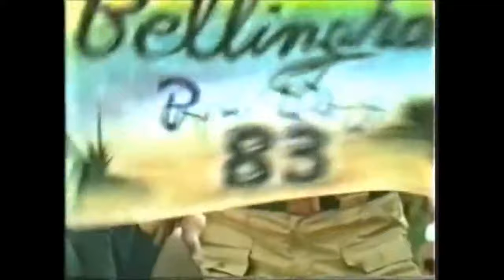NCAAF 1983 Aloha Bowl - Washington vs Penn State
Dec. 26, 1983.  The defending national champion Nittany Lions began the season ranked #4 in the nation, but suffered through three straight losses, with two to ranked opponents (#1 Nebraska and #13 Iowa), which dropped them out of the polls. Penn State rebounded with five straight victories, beating #3 Alabama and #4 West Virginia before a match-up with #19 Boston College. The 27–17 loss to the Eagles was their last of the season, as they beat Brown and Notre Dame (while tying Pittsburgh) to finish with a 7–4–1 record. This was their 13th straight appearance in a bowl game and they were favored by one point.

Under head coach Don James, Washington began the season ranked #19 in the polls. They responded with victories over Northwestern and #8 Michigan to rise to ninth. A loss to LSU dropped them to #18, but the Huskies responded with four straight wins to get back to #11. A loss to UCLA hurt their chances at a Pac-10 title, though they won their next two games to get back to #15 and in the hunt for a shared title before a matchup with Washington State in the Apple Cup at Husky Stadium. The underdog Cougars won again to ruin Washington's chance at a conference title, as the Huskies finished second to UCLA. This was their fifth straight bowl game and sixth in seven seasons.